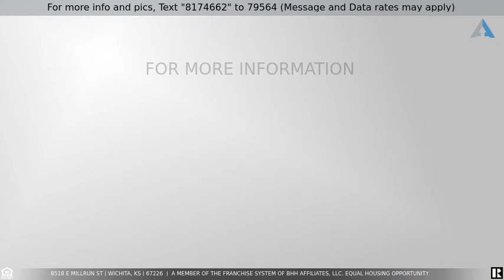Priced at $305,000 - 8518 E Millrun St, Wichita, KS 67226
Welcome home to this one owner home in Sawmill Creek with 5 Bedrooms, 3 Bathrooms and 3 car garage.  You'll appreciate this floorplan with a living room plus hearth room attached to kitchen and dining space.  From the hearth room with fireplace, you can walk out to the lovely screened composite deck.  This home has a split bedroom floorplan, with large master suite with walk-in closet and private bathroom with double vanity sinks, separate shower and soaker tub.  The main floor laundry is located right off the garage, and has a pocket door from the kitchen. As a bonus to the new owner, all kitchen appliances, washer and dryer will stay with the home. There is a mid-level walkout leading out to the patio and backyard.  Finished viewout basement has huge family room with built-ins and fireplace, plus a large wet bar.  There are also two additional bedrooms, full bathroom, large game closet and storage space in the mechanical room.  The yard has a sprinkler system, and the corner lot gives you some privacy in the backyard. The roof was replaced in January 2022. Sawmill Creek neighborhood has sidewalks, swimming pool and stocked ponds for fishing.  It is conveniently located in Northeast Wichita, with easy access to K-96 or 254.